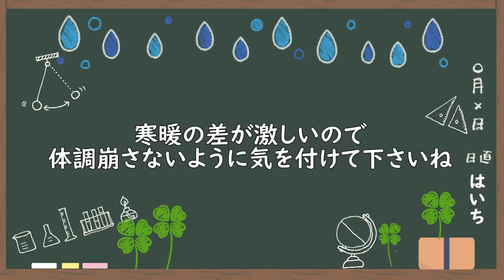平等で不平等なもの【はいちのだらだラジオ/240回】